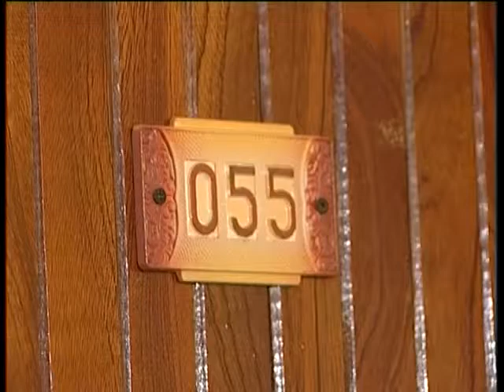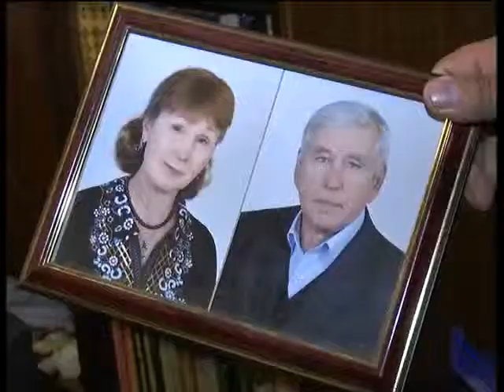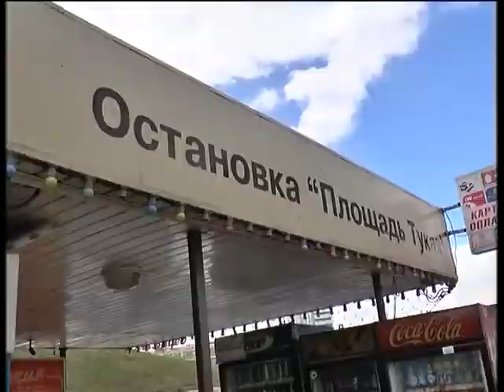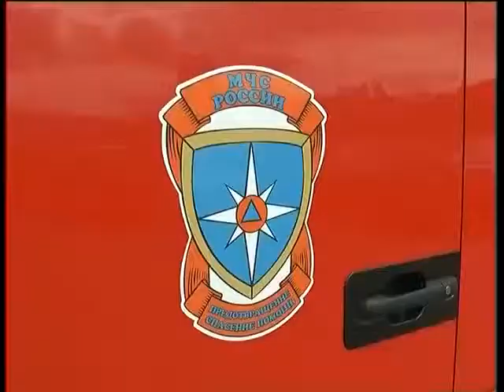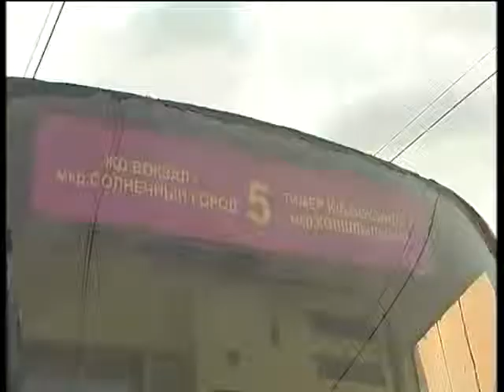perehvat 20 06 13